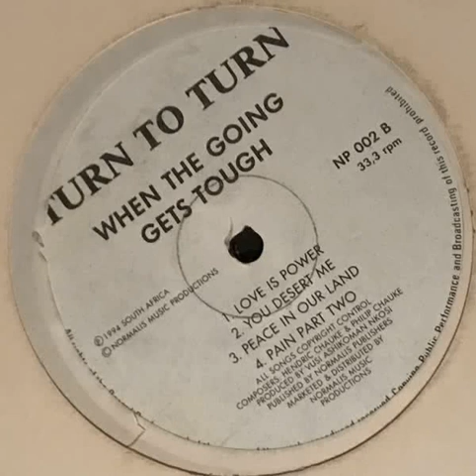Turn to Turn ‎– When the going gets tought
samples from the vinyl "Turn to Turn ‎– When the going gets tought"
Early South African  House and deep house